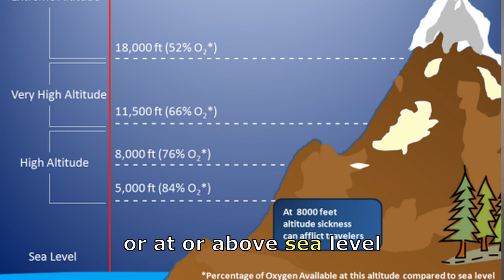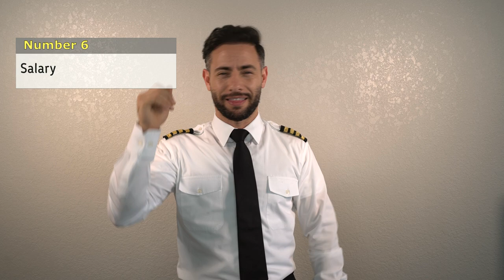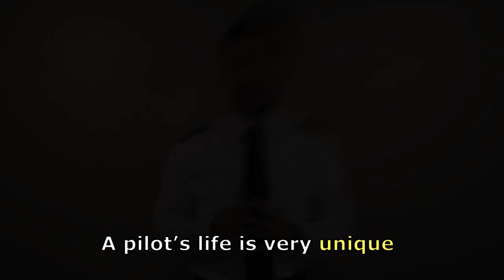10 Reasons NOT becoming a PILOT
Welcome back my Aviation Family to my Youtube channel !
Please note that these reasons are from my point of view only and may not apply to every person who wants to be a pilot.
The reasons I have stated above are not limited to just these 10 because they may vary from person to person.
A pilot’s life is very unique as it is an opportunity to discover something new every day.
Don’t let these reasons put you off becoming a pilot because if it is your dream to become a successful pilot, then nothing should stop you achieving and fulfilling that dream.

for more information about Aviation and Travel.